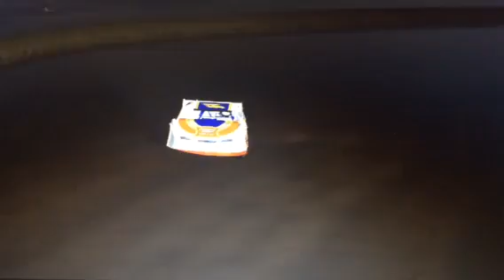First time on DIRT MOTORSPORT 15